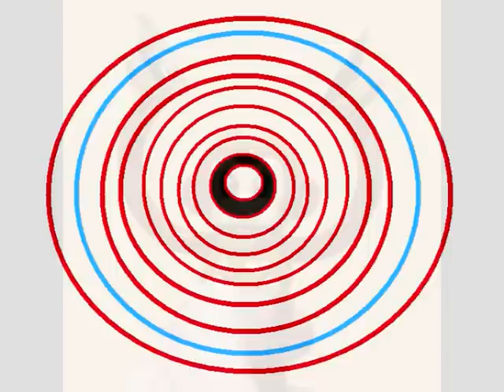SOFIA VOSSOU - ANOIXI ▂ ▃ ▅ ▆ █_REMIX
Sofia Vossou feat dj Konstadino ★ Remix 2005 ★

ANOIXI - ANIXI - ΑΝΟΙΞΗ - SPRING

..If you come and get dressed with my night
If you come and hide in my body
If you come and get entangled in my nets
You should know one thing: you won't be betrayed

It will be as if the spring came
It would be a sky devotion
Suddenly

If we are open to the winds
If we are faithful to whatever we live
If our love's thread is tying us
Our two bodies, hanging gardens

Suddenly.

Music & lyrics Andreas Mikroutsikos

Στίχοι: Ανδρέας Μικρούτσικος
Μουσική: Ανδρέας Μικρούτσικος
Πρώτη εκτέλεση: Σοφία Βόσσου στον δίσκο "Άνοιξη" 1991

Αν έρθεις και τη νύχτα μου ντυθείς
αν έρθεις και στο σώμα μου κρυφτείς
αν έρθεις και στα δίχτυα μου μπλεχτείς
ένα να ξέρεις: δε θα προδοθείς

Θα 'ναι σαν να μπαίνει η Άνοιξη
θα 'ναι ουρανού κατάνυξη
στα ξαφνικά

Αν στους ανέμους είμαστε ανοιχτοί
αν σ' ό,τι ζούμε είμαστε πιστο
αν του έρωτά μας δένει η κλωστή
τα δυο κορμιά μας κήποι κρεμαστοί

στα ξαφνικά..